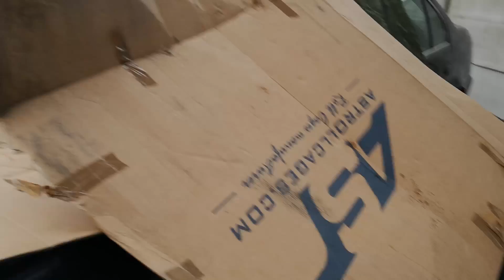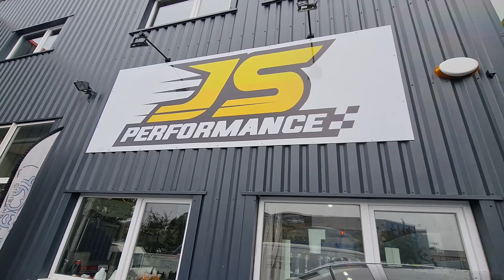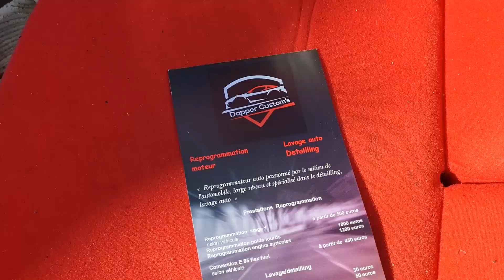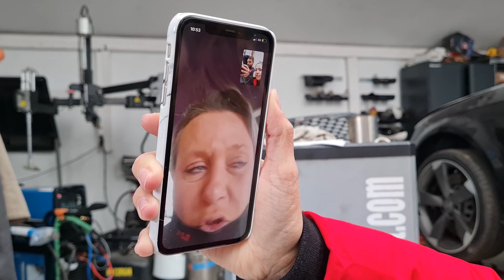E30 V8 | #18 JE PRENDS FEU, LE MARATHON DE L'ENFER !!! 🔥 - PSR TV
MaXpeedingRods

🤳 Nos réseaux 🤳

Facebook PSR : @ParisStreetRacing
Instagram PSR : @parisstreetracing

Chapitres :